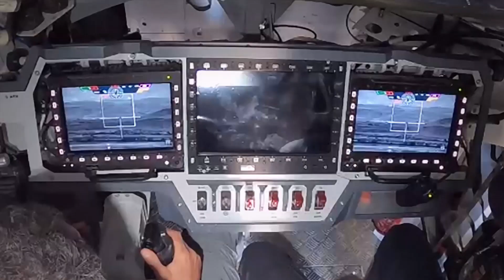한화디펜스 Team Redback, Spike 미사일 사격 영상 공개 / Redback's Spike missile fire demonstration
한화디펜스는 이스라엘의 Elbit社, 호주의 EOS社 등 여러 협력사로 구성된 ‘Team Redback’을 리드하며 시제품을 호주군에 납품, 지난 2월부터 호주 육군의 시험 평가에 돌입했습니다.
Hanwha Defense took the lead in ‘Team Redback’, which is composed of several partners, including Elbit systems and EOS defence systems and delivered 3 prototypes of the Redback to the Australian Army for product evaluation on February.

호주 육군은 레드백과 경쟁사 제품의 차량성능, 방호, 화력, 정비/수송 시험평가를 진행한 후 내년 상반기에 우선협상 대상자를 선정할 예정입니다.
The Australian Army plans to select the preferred tenderer in the first half of next year after conducting evaluations of vehicle performance,

레드백의 포탑 시스템 및 스파이크 미사일의 생생한 사격 영상을 공개합니다.
protection, firepower, maintenance/transportation of Redback and competitors' products.

*본 영상은 한화디펜스의 저작물이며 2차 제작물을 위한 제3자의 무단 사용을 금하고 있습니다.